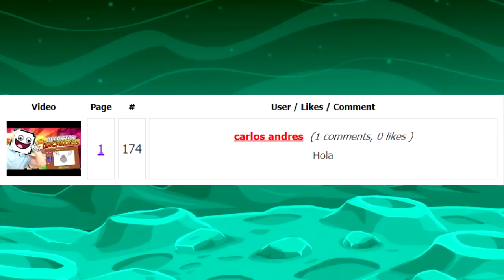NUEVO BACK ON TRACK EN 3D ¡NEW GEOMETRY 3DASH!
🔔MÉXICO: 2:50PM
🔔COLOMBIA: 2:50PM
🔔ECUADOR: 2:50PM
🔔PERU: 2:50PM
🔔VENEZUELA: 3:50PM
🔔CHILE: 4:50PM
🔔ARGENTINA: 4:50PM
🔔ESPAÑA: 9:50PM